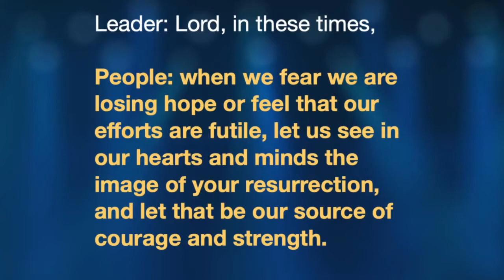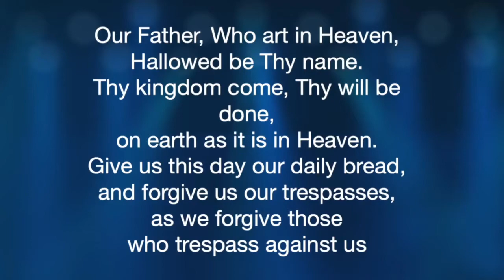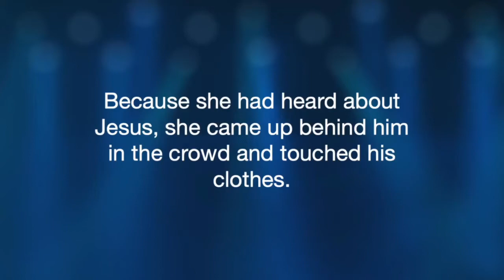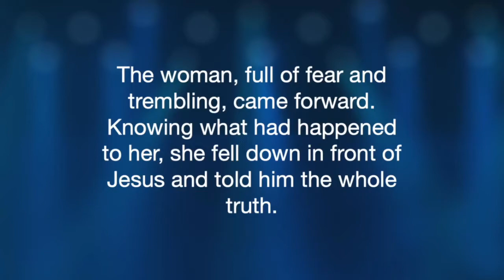New Life Worship July 10, 2022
Worship
New Life United Methodist Church
7/10/2022

“True Hope”

6584 W. Howard City-Edmore Rd.

Scripture:

Mark 5: 25-34 read by Mary Main

Credits:
Pianist -Kathy Gunderman

Videos/Music:

“Come, Thou Fount of Every Blessing” from “The United Methodist Hymnal” page 400
“Doxology” from “The United Methodist Hymnal” Page 95
“Just a Closer Walk with Thee” from “The Faith We Sing” Page 2158
“ How Firm a Foundation” from “The United Methodist Hymnal” Page 529